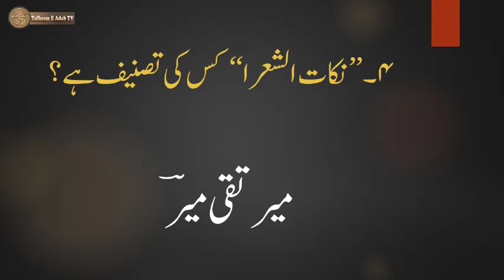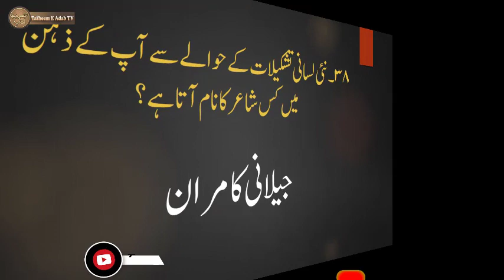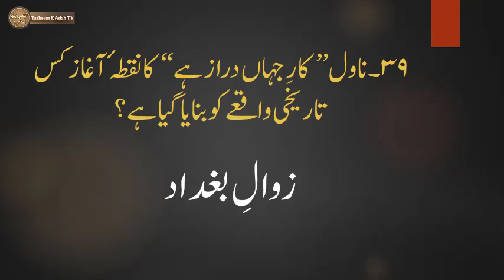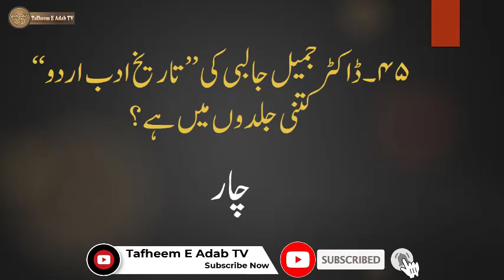KPK Public Service Commission | Correct Answers of Urdu Lecturer Test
In this video the correct answers of urdu lecturer test is presented.